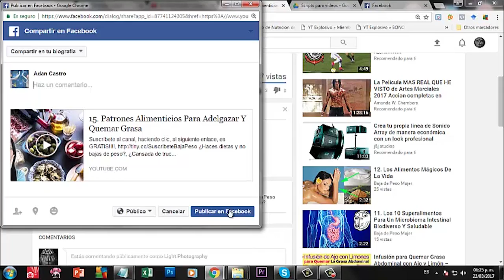¿Quieres Más Sabor a Tus Comidas y Años a Tu Vida?, parte 3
Estimada/o, les regalo esta lista de reproducción sobre el Microbioma, donde podrás transformar literalmente su cuerpo y activarlo en modo Quema Grasas y en consecuencia Bajar de Peso, solo haz clic al siguiente enlace